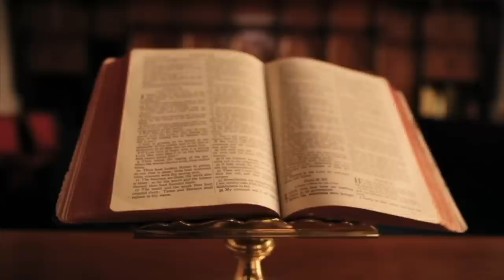MYSLYM PEZËN E DËNUAN ME VDEKJE / VRASJA E OSMAN BALIT